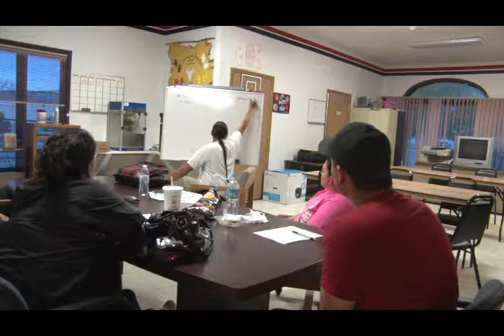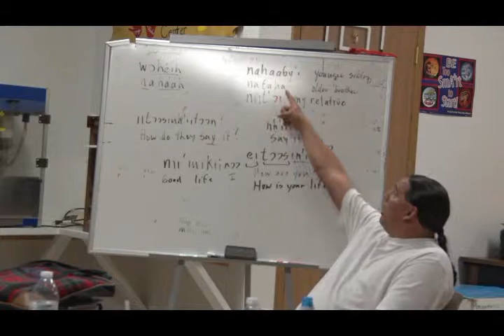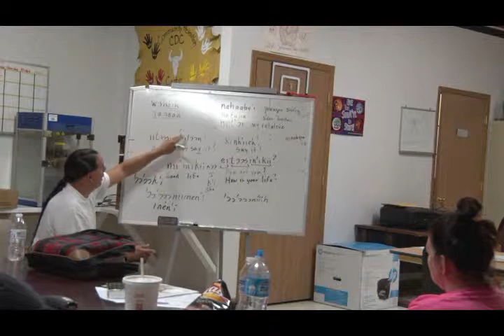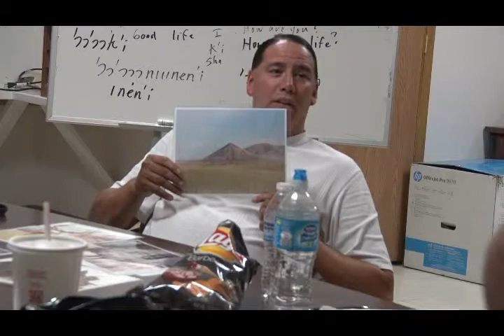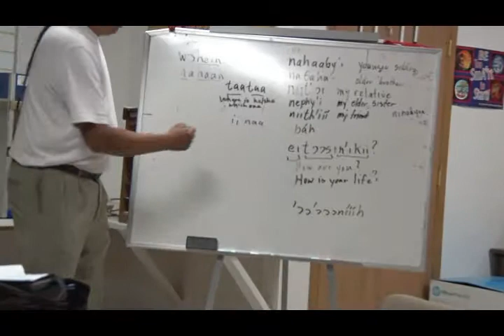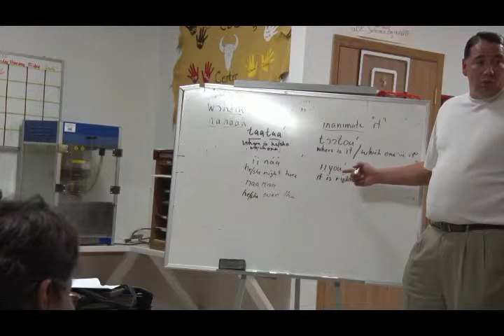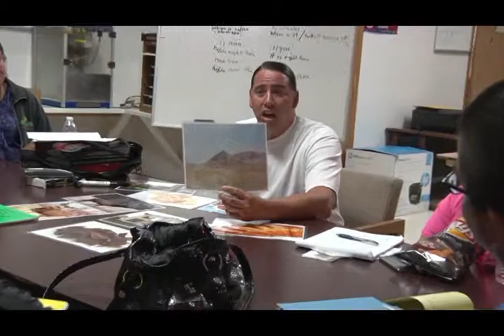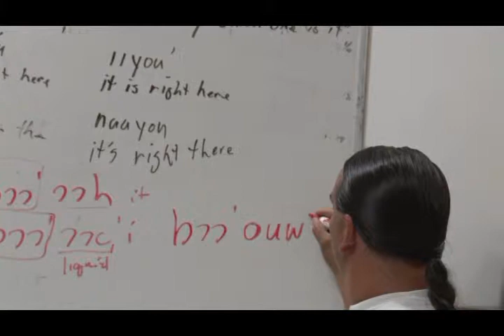Terry 10 01 2015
White Clay Instructor Terry Brockie 10/01/2015